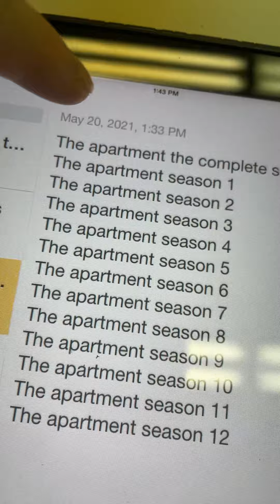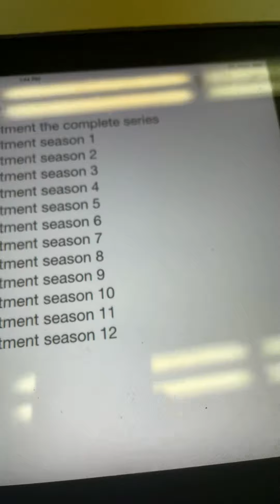The longs family the longs family 2 and the Apartment available on June 17th pre order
The complete seasons
The longs family
The longs family 2
The Apartment
3 seasons
Available on June 17th
Check it out new air dates
On safari
See you all June 16th

Peace out